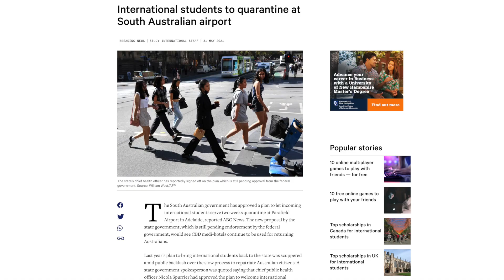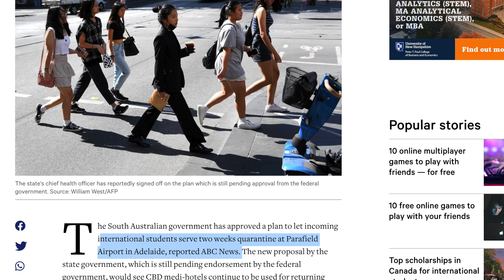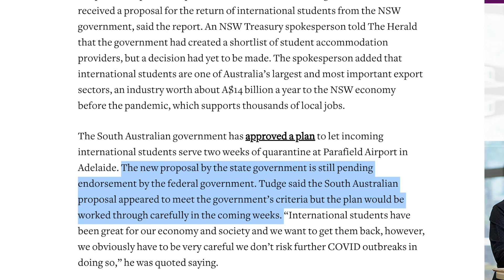NEW PLAN FOR INT'L STUDENTS BY SOUTH AUSTRALIA || REGISTRATION FOR INDIAN STUDENTS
Hi
My name is Surjeet and I am based in Melbourne. I have started this channel to record my life and learn the art of story telling.
Thanks for checking out. Have a great day!!😊